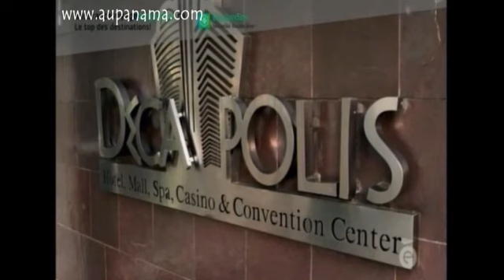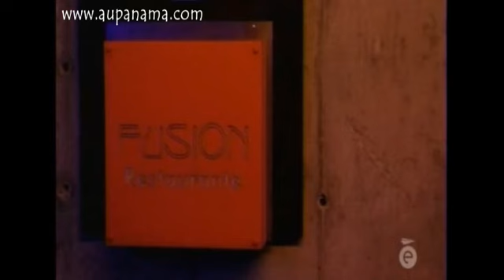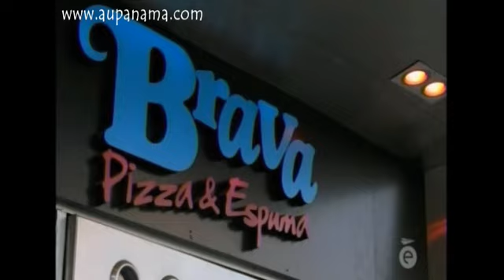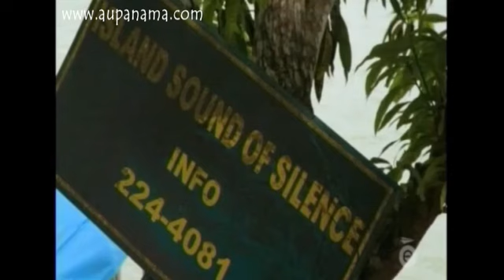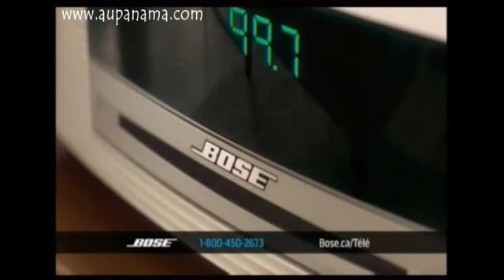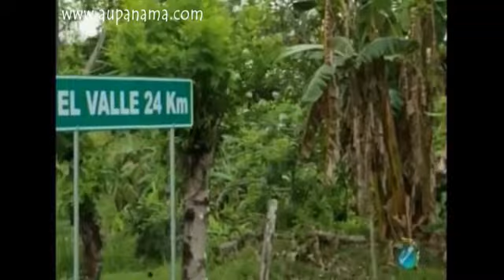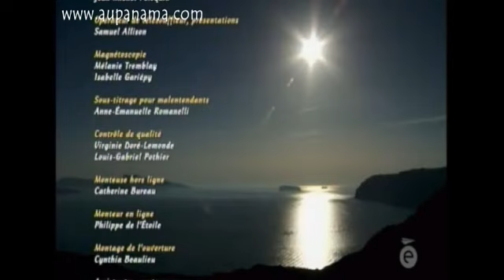PANAMA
vivre au panama